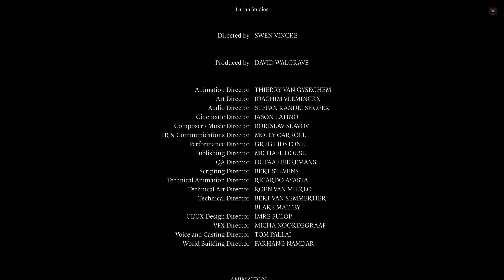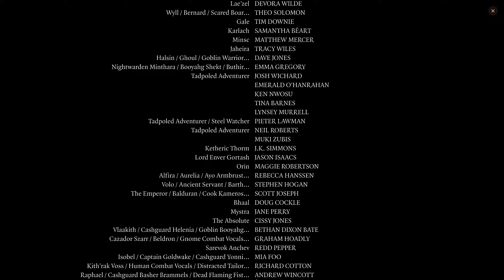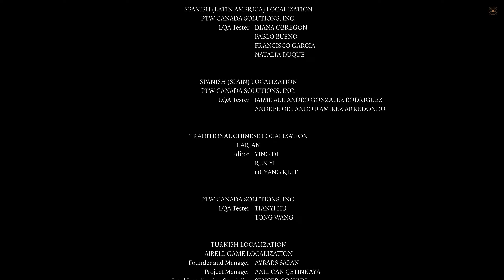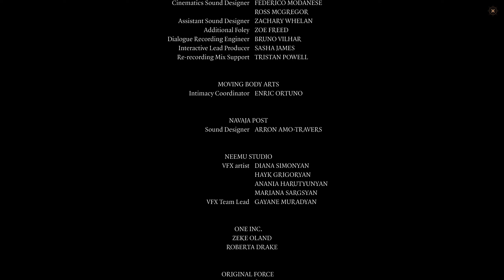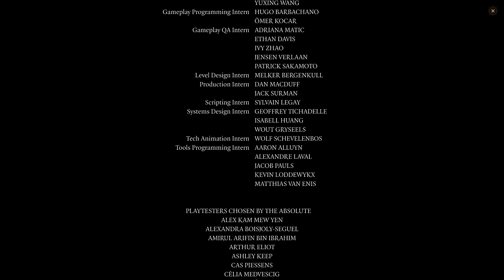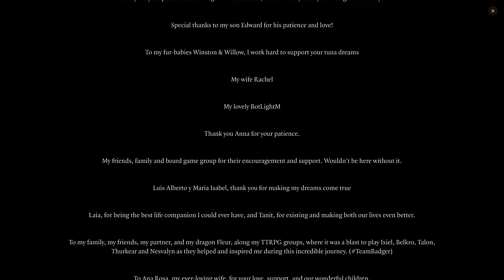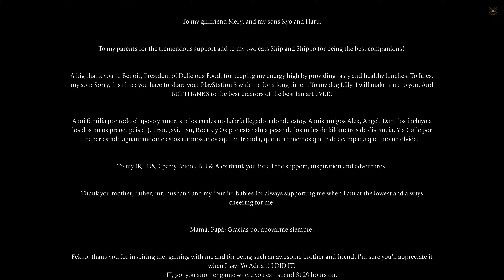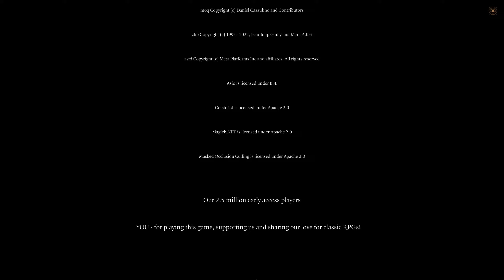The Final Battle - Baldurs Gate 3 #94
Its been a long time coming, and of course im going to pick a wizard on the hardest difficulty as Dark Urge